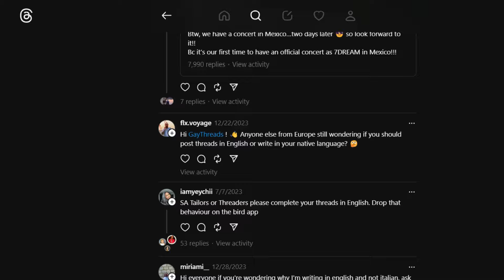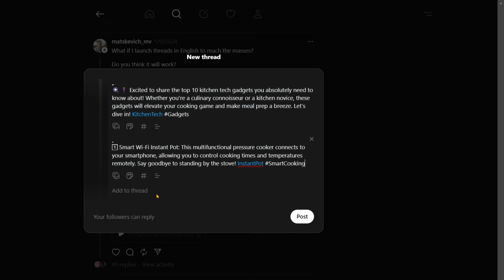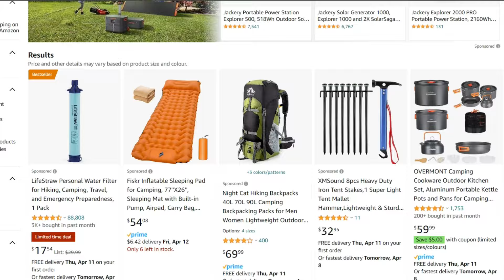Learn to Copy $7,500 Weekly: Beginner ChatGPT Guide!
Welcome to E-Cash Empire, your ultimate destination to discover the latest and the best ways to make money online in 2023 and beyond. We are committed to guiding you through the world of online earning, side hustles, and passive income. Our channel focuses on how to make money online, how to earn money online, and how to turn your online business into a powerful earning machine. Our videos cover various topics including the best side hustles of 2023, the top ways to earn money online, and proven methods for making money online. We also provide insights on passive income ideas for 2023, and strategies to create sustainable income streams. Whether you're a novice or experienced in the online space, E-Cash Empire is here to help you conquer the world of side hustles, earning money online, and generating passive income. Come and join us in our quest to create wealth in the digital world!

link
☝️ Check out the playlist above to discover the best ways to make money online.